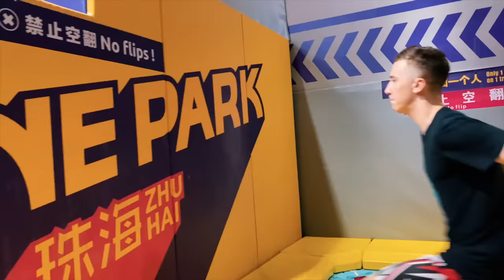Trükköket csináltunk a Magyar ABC összes betűjével!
► A csatornáról:
Megmutatjuk nektek közelebbről a FaceTeam életének mozzanatait! Utazások, fellépések, show-k, szórakoztató tartalmak, kalandok, edzések és izgalmas anyagok egyenként a tagokról, heti rendszerességgel.

Legyél TE a következő világjáró akrobatikus kosárlabda és/vagy labdazsonglőr fellépő!

► Utánpótlás Nevelés
Ezt a fajta sportot, csak és kizárólag a Face Team edzőitől tanulhatják a fiatalok Magyarországon a Szabadtéri Sportok Egyesülete keretein belül!
A tanfolyam célja a gyerekek koordinációjának javítása, csapatmunka valamint a megfelelő jövőkép kialakítása. Ajánlott 8-18 éves kor között. Az edzésre általános sportfelszerelés szükséges. Előny, ha van akár kosárlabda, torna alapképzettség, de nem szükséges, mert mindent az alapoktól tanítunk a fiatalok részére, a saját tudásszintjüknek megfelelően.
A fiatalok elsajátíthatják a kosárlabda, talaj akrobatika és az akrobatikus kosárlabda alapjait a legjobb szakemberektől heti 2-3 alkalommal. Edzéseinken nagy hangsúlyt fektetünk a koordinációs és labdás ügyesség fejlesztésére.